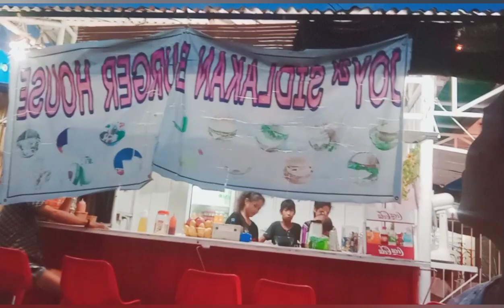Meet my new friend from Germany💕